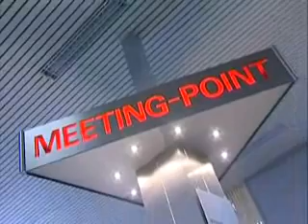MECC promotiefilmpje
Promotiefilmpje over het MECC in Maastricht